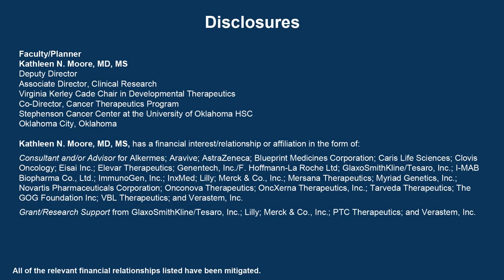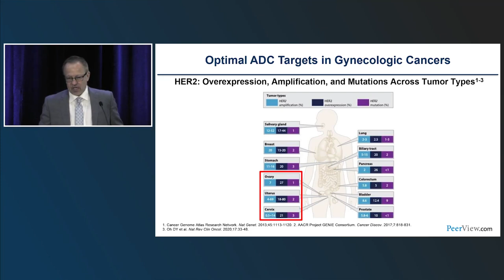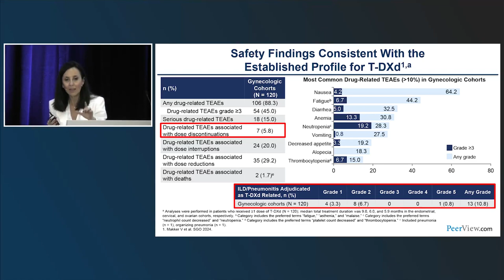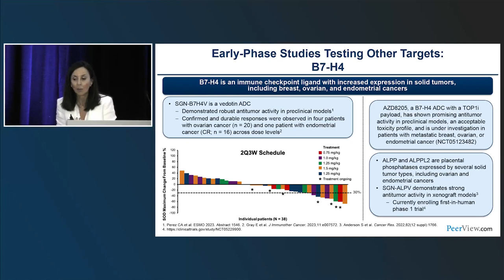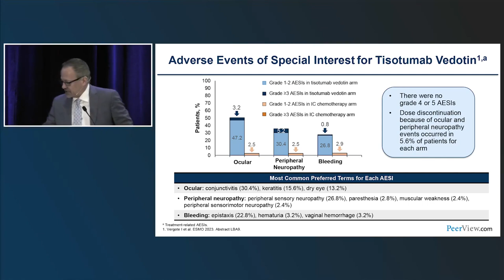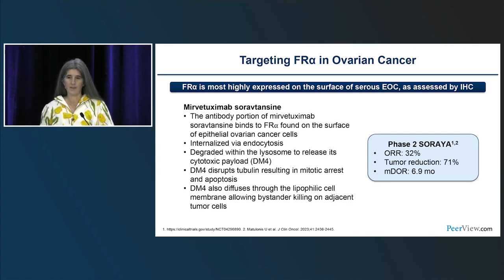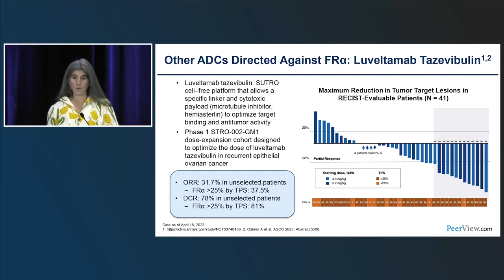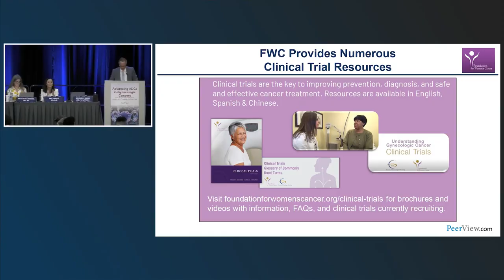Advancing ADCs in Gynecologic Cancers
For the full presentation, downloadable Practice Aids, slides, and complete CME/MOC/NCPD/AAPA/IPCE information, and to apply for credit, please visit us at PeerView.com/VRN865. CME/MOC/NCPD/AAPA/IPCE credit will be available until April 16, 2025.

Advancing ADCs in Gynecologic Cancers: Expert Insights on Recent Evidence, Implementation Strategies, and Patient Care

In support of improving patient care, this activity has been planned and implemented by PVI, PeerView Institute for Medical Education, and . PVI, PeerView Institute for Medical Education, is jointly accredited by the Accreditation Council for Continuing Medical Education (ACCME), the Accreditation Council for Pharmacy Education (ACPE), and the American Nurses Credentialing Center (ANCC), to provide continuing education for the healthcare team.

Support
This activity is supported by independent educational grants from AstraZeneca, Daiichi Sankyo, Inc., ImmunoGen, Inc., Seagen and Genmab.